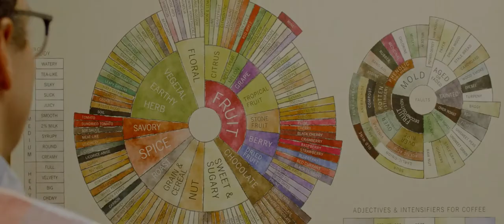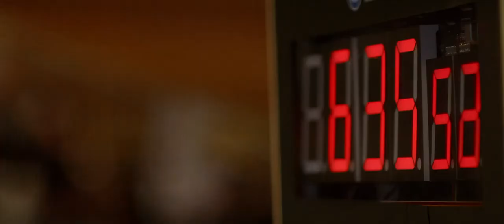BARISTAS | Official HD Trailer (2019) | DOCUMENTARY | Film Threat Trailers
In his new documentary Baristas, Rock Baijnauth follows four passionate National Barista Champions from different parts of the globe and the struggle to prove themselves as they represent their country and their craft, competing to win the World Barista Championship in Seoul, South Korea.

Directed by Rock Baijnauth.

Baristas will be released on VOD on April 2, 2019.